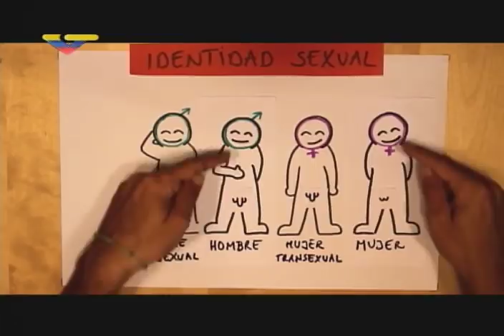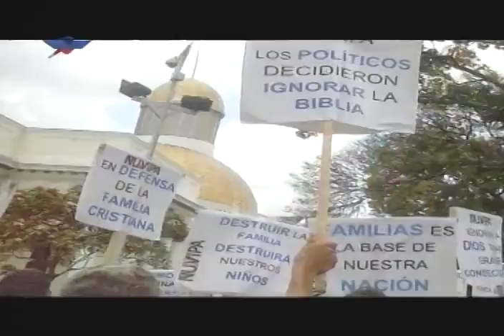Pelea entre evangélicos y comunidad LGBTI en programa Divergentes sobre matrimonio igualitario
16 de junio de 2018. Programa Divergentes de Venezolana de Televisión, conducido por Julio Riobó.